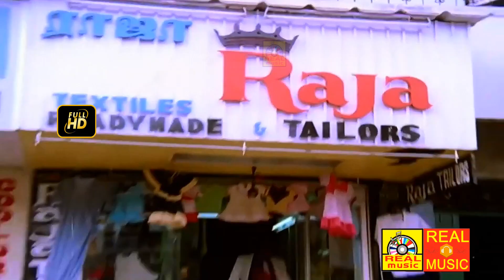படிக்காதவன் | Padikkathavan | Tamil Movie 1080 HD | Sivaji Ganesan, Rajinikanth, Ambika | Ilayaraaja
Padikkadavan (English: Uneducated Man) is a 1985 Tamil film, starring Sivaji Ganesan, Rajinikanth and Ambika. It is directed by Rajasekhar. The film was produced by noted Kannada actor Ravichandran along with his father Veerasami. It is a remake of the Hindi film Khud-Daar starring Amitabh Bachchan and Sanjeev Kumar. [2]

The story is about a man who strives hard to make his younger brother study. The two brothers are the step-brothers of Sivaji Ganesan. The younger brother of Rajinikanth after distressing from Rajinikanth finally joins with him. All three of them finally join together after certain conviction regarding a death. The film was a huge blockbuster and had a run for more than 250 days. This film is considered as one of the biggest hits for Rajinikanth during the 1980s.
Plot
Rajasekhar (Sivaji Ganesan) is the loving elder stepbrother of Rajendran (Rajinikanth) and Ramu (Vijay Babu). After his marriage, his wife (Vadivukkarasi) sends his brothers out when he goes to Madras. Rajendran, the older of the two, toils and becomes a taxi driver to educate and bring up his brother. As a taxi driver, he does what's right, such as stopping drug dealers. His brother, who he believes to be the innocent and well-educated man, strays and gets mixed up with some wrong-doers. He marries a girl Manju (Ramya Krishnan) from a wealthy family. The girl's uncle (Jaishankar), is a smuggler who sells drugs using his older brother's lorries. Jaishankar later kills his brother and blames Rajendran. Rajasekhar, the presiding judge, realizes that Rajendran is his long-lost brother. He then proceeds to have a heart attack but then researches all night and returns as a lawyer to save him.

Cast
Sivaji Ganesan as Rajasekhar
Rajinikanth as Rajendran
Ambika as Mary
Vijay Babu as Ramachandran
Jaishankar as Chakkaravarthi
Nagesh as Rahim
Poornam Vishwanathan as Vedhachalam
Thengai Srinivasan as Ramanathan
Janagaraj as Kabali
Vadivukkarasi as Radha, Rajasekhar's wife

Movie Info
Directed by - Rajasekhar
Produced by - N. Veeraswamy , V. Ravichandran
Written by Rajasekhar
Story by - Kader Khan
Starring - Sivaji Ganesan , Rajinikanth , Ambika
Cinematography - V. Lakshminarayana , S. V. Srikanth
Edited by - R. Vittal , S. B. Mohan
Production Company - Sri Eswari Productions
Distributed by - Sri Eswari Productions